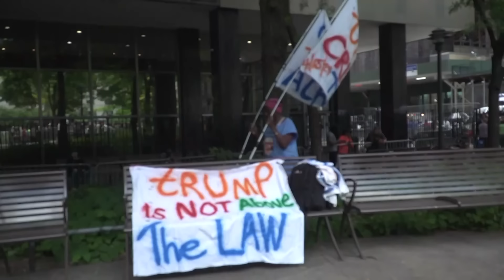ට්‍රම්ප්ට එරෙහිව ‍ඓතිහාසික නඩු තීන්දුවක්, චෝදනා 34ටම වරදකරු වෙයි | Rupavahini News